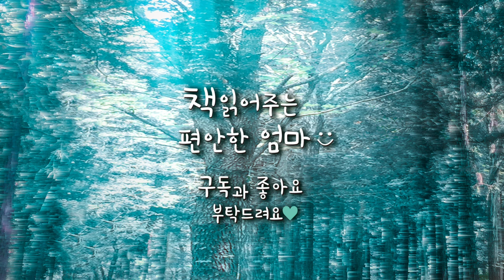[책읽어주는 편안한 엄마] 헤르만 헤세 "픽토어의 변신" 세계단편 오디오북 ASMR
안녕하세요 책읽어주는 편안한 엄마입니다. 오늘은 환상동화집에 있는 헤르만 헤세의 "픽토어의 변신"을 읽어보았습니다. 헤르만 헤세는 1919년 7월에 당시 21살이던 루트뱅거를 알게되고 1922년에 그녀를 위해 이 이야기를 썼는데 헤세의 작품중 가장 즐겁고 낙관적이 동화라고 합니다. 그 둘의 사랑의 정점에서 이 이야기가 쓰여졌기 때문에 이야기는 그가 이 시기에 품었던 희망을 고스란히 보여주고 있습니다. 헤세는 1923년 부활절에 이 원고를 루트뱅거에게 선물했고, 1924년에 그녀와 두번째 결혼을 하게됩니다. 그러면 오늘도 편안한 시간 되세요:)